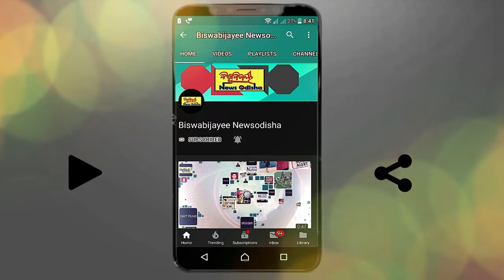Bharat Bandh - ବୟସ୍କ ବି ସମର୍ଥନ କଲେ | Bandh in Odisha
▌│█║▌║▌║ ଆମ ବିଷୟରେ… ║▌║▌║█│▌
ଓଡ଼ିଶାର ଲୋକପ୍ରିୟ ‘ବିଶ୍ୱବିଜୟୀ ନ୍ୟୁଜ୍ ଓଡ଼ିଶା’ ୨୪ * ୭ ୱେବ୍ ପୋଟାଲ ଏବଂ ଡିଜିଟାଲ ମିଡିଆ ‘ବିଶ୍ୱବିଜୟୀ’ ନେଟ୍ୱାର୍କ ଦ୍ୱାରା ପରିଚାଳିତ ।